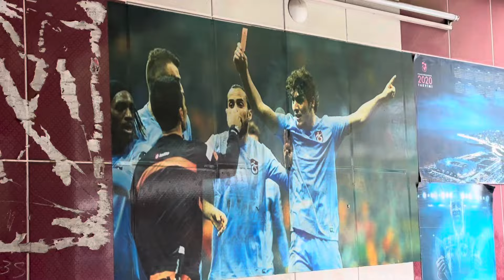HONDA VTEC 2 MODİFİYE AŞAMASI !